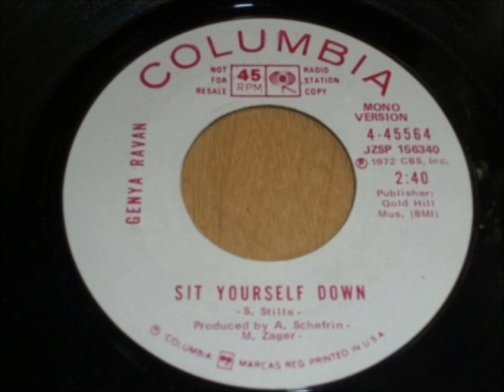Genya Ravan - Sit Yourself Down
Columbia